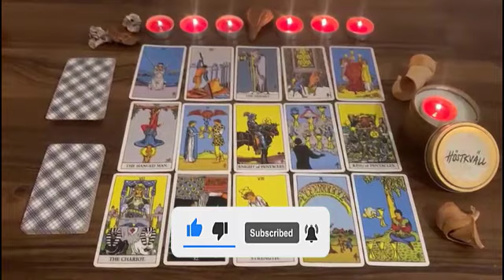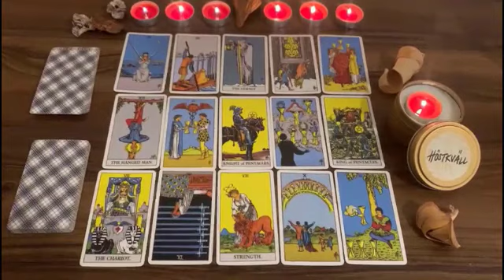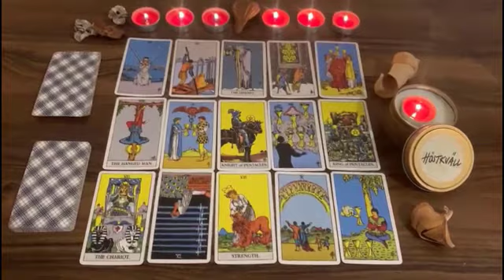VIRGO🌹This Person is Soo in Love With you🌹And Going To admit it in 2days🌹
Virgo, Aries, Cancer, Capricorn, Gemini, Leo, Libra, Pisces, Sagittarius, Scorpio, Taurus, Aquarius, Scorpio ,Horoscope,March 2023
Virgo Love
Virgo 2023
Virgo today
Virgo March